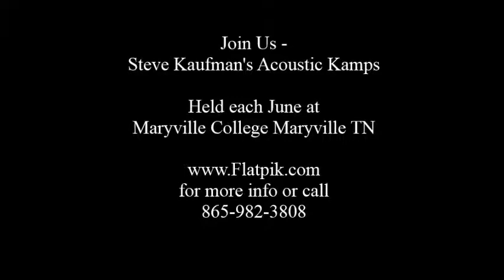Ross Martin with Grant Gordy performing June 17, 2019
For two weeks each June folks from around the globe to converge on Maryville College grounds for the Annual Steve Kaufman's Acoustic Kamp. Join us.
This is Ross Martin with Grant Gordy performing June 17, 2019